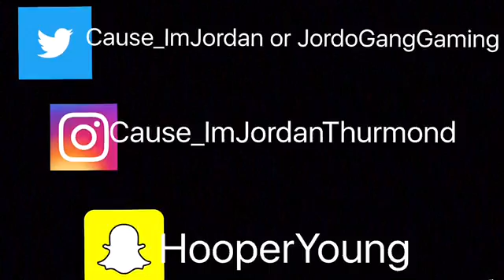Madden NFL 18 Julio & Zeke Causing Rage Quits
Live Reactions

SnapChat Hooperyoung